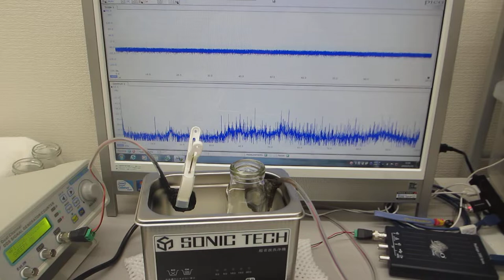超音波洗浄器（４２ｋＨｚ ３５Ｗ）の応用実験（超音波システム研究所）